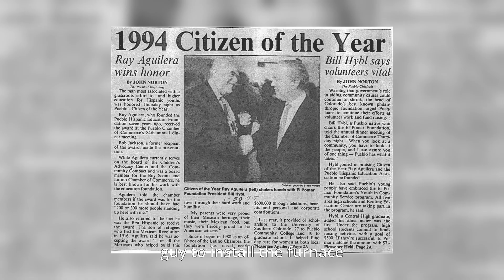2023 Milton E. Proby Induction - Ray Aguilera